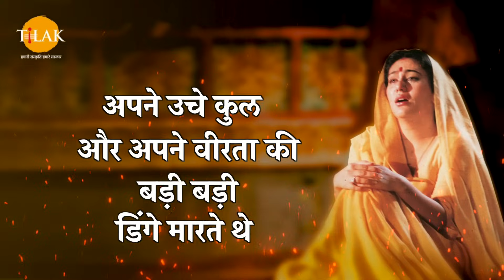अप्रिय परंतु हितकारी कहने और सुनने वाले दोनों दुर्लभ होते हैं | रावण | Ramayan Dialogues Compilation